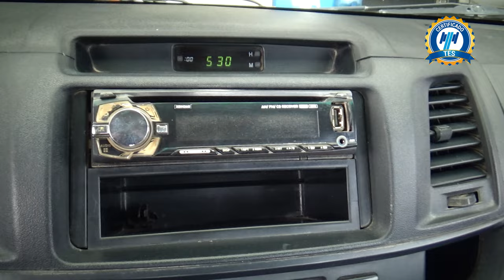Toyota / Hilux / 2014 - 22821